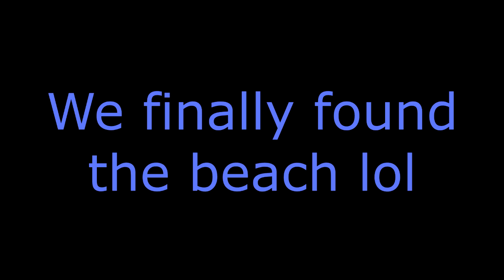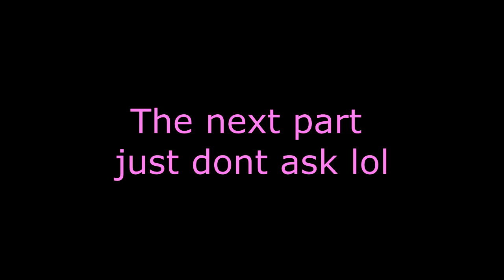VLOG #001 | Fishing at Semaphore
Hey Guys please make sure to leave a like comment and a big fat sub to help me out with gaining more subscribers, Make sure to share my channel and i hope you have a great day.